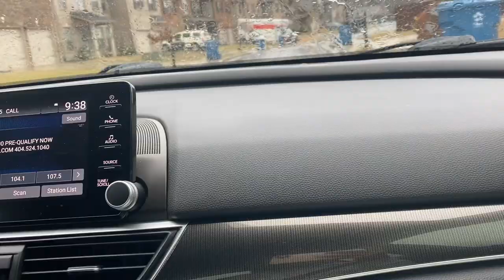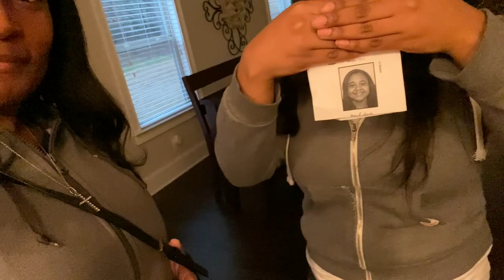GETTING READY FOR MIKAYLA'S BIG DAY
Hey guys! I can't wait to share with you all what we did today.

London Davenport
3276 Buford Dr. ste 104 #183

Category
Film & Animation